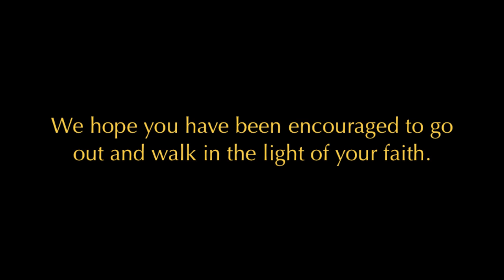[HD] Walking in the Light of Faith- Highlights from OCSLC 2013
Highlights from 2013 Ontario Catholic Student Leadership Conference in Ottawa, hosted by the Ottawa Catholic School Board and the Catholic District School Board of Eastern Ontario at the Fairmont Chateau Laurier hotel.